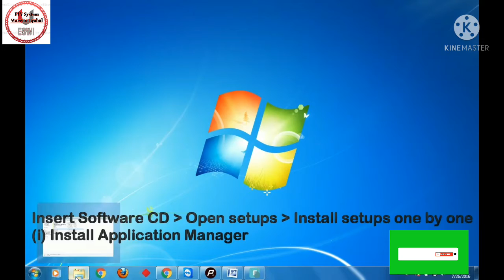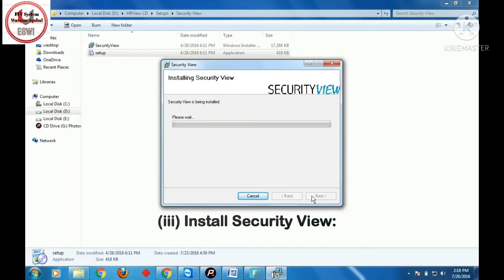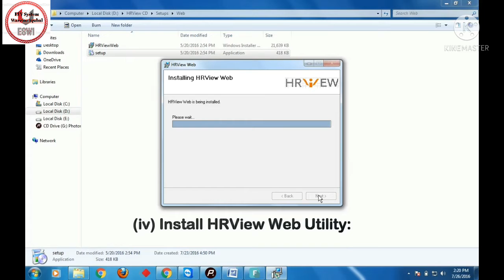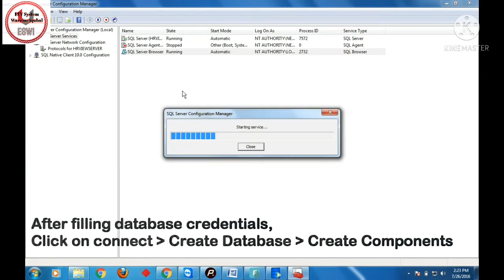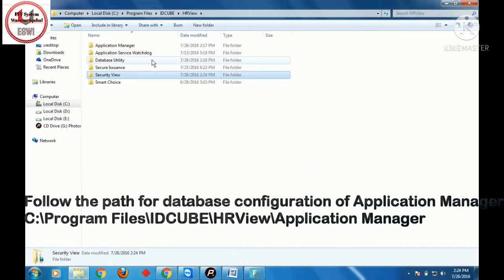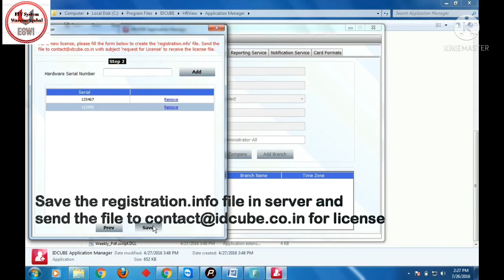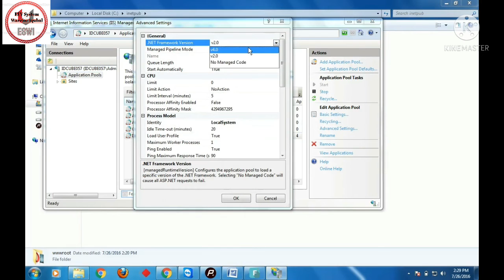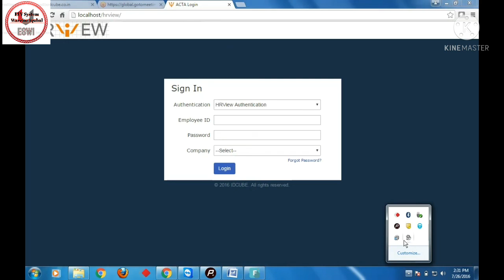Access Control System_ IDCUBE_HRVIEW Software Complete Installation and Configuration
To learn the software installation and configuration thoroughly, watch the video from beginning to end, otherwise you will not understand the software.